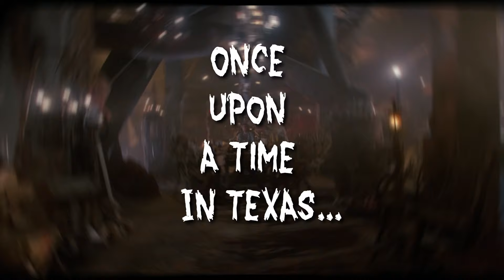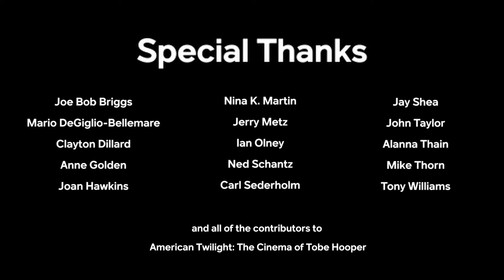American Twilight: 50 Years of The Texas Chain Saw Massacre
October 11th, 2024 marks the 50th anniversary of The Texas Chain Saw Massacre's theatrical release. American Twilight, edited by Kristopher Woofter and Will Dodson, takes a closer look at The Texas Chainsaw Masacre and other projects from director Tobe Hooper's career.

Join Joe Bob Briggs, America's foremost drive-in movie critic, and several contributors to the American Twilight book for insight into Hooper and his enigmatic filmography and contributions to the horror genre.

Tobe Hooper's productions, which often trespassed upon the safety of the family unit, cast a critical eye toward an America in crisis. Often dismissed by scholars and critics as a one-hit wonder thanks to his 1974 horror classic The Texas Chain Saw Massacre, Hooper nevertheless was instrumental in the development of a robust and deeply political horror genre from the 1960s until his death in 2017.

In American Twilight, the authors assert that the director was an auteur whose works featured complex monsters and disrupted America’s sacrosanct perceptions of prosperity and domestic security.
 American Twilight focuses on the skepticism toward American institutions and media and the articulation of uncanny spaces so integral to Hooper’s vast array of feature and documentary films, made-for-television movies, television episodes, and music videos. From Egg Shells (1969) to Poltergeist (1982), Djinn (2013), and even Billy Idol’s music video for “Dancing with Myself” (1985), Tobe Hooper provided a singular directorial vision that investigated masculine anxiety and subverted the idea of American exceptionalism.